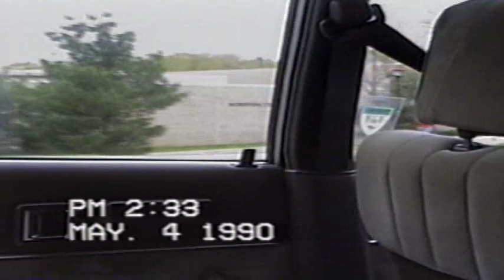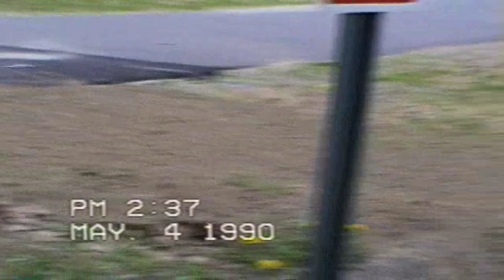1990 Connecticut Trip Part 2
Connecticut Trip - May 1990